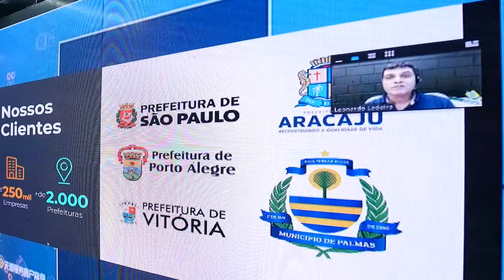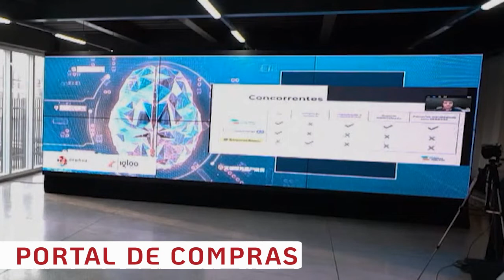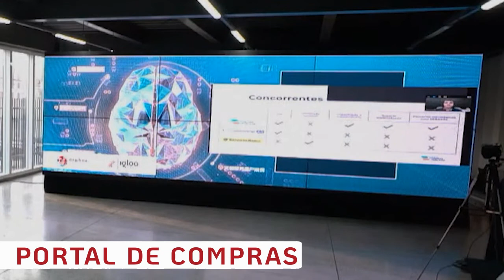03 Portal de Compras Ibrachina Challenge 2021mp4